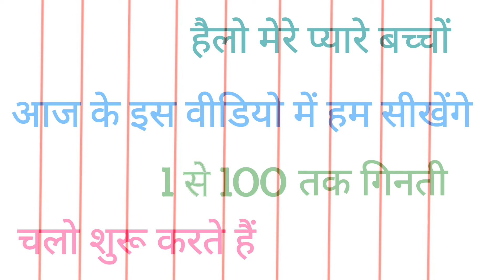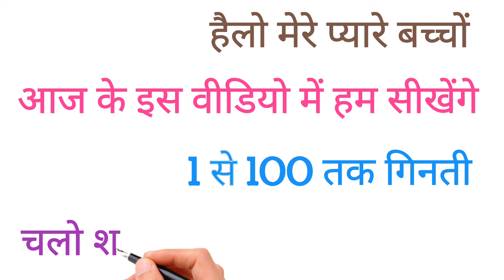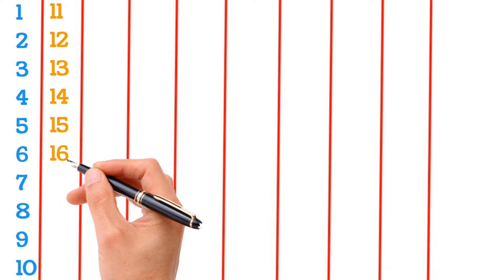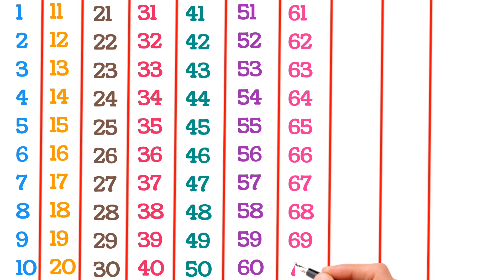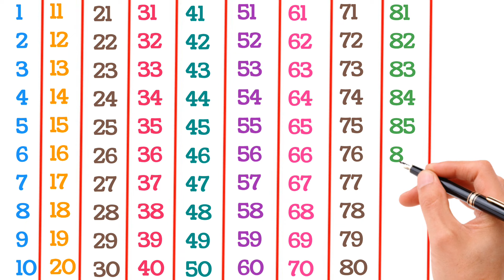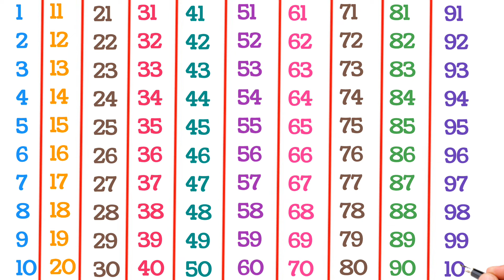English Counting | Counting 1 to 100 | Counting in English | 123 Counting | Learn Counting | 12345